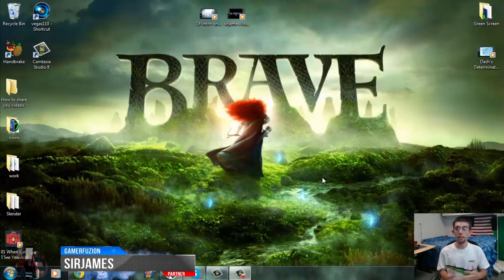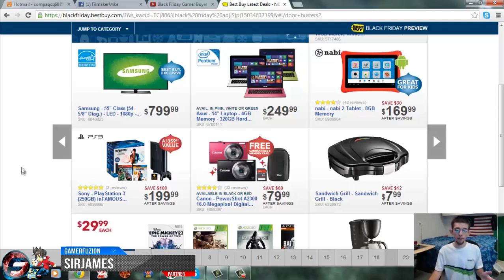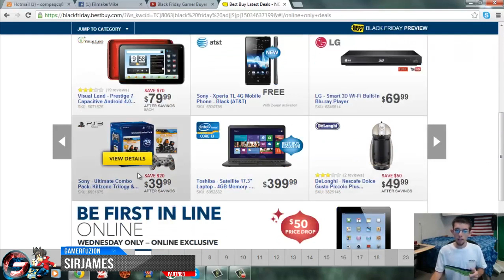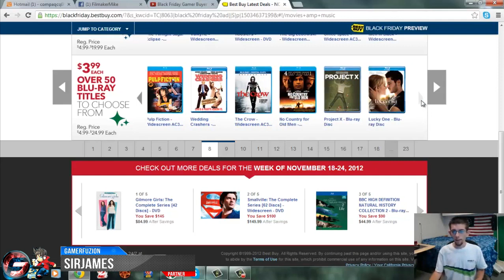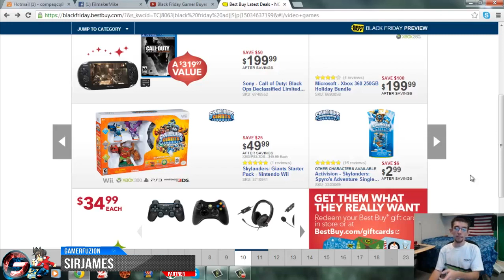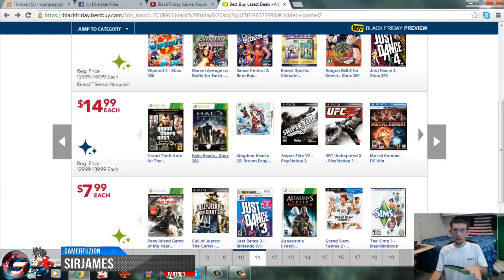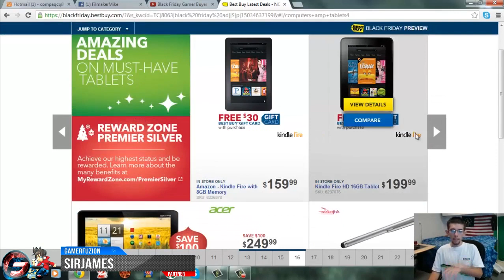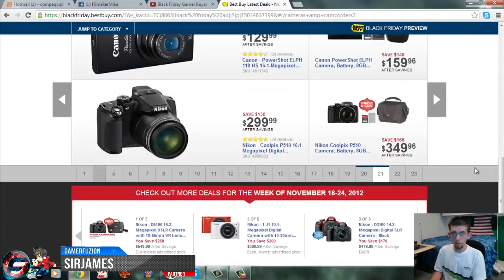BestBuy Black Friday Deals (SirJames)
Gamerfuzion.com